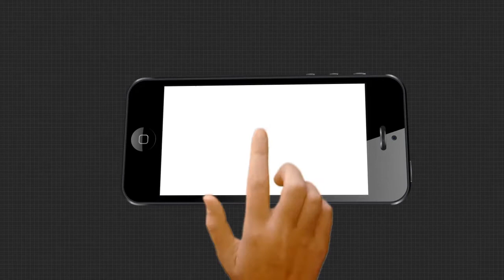ଠିକାଦାର ମାନଙ୍କ ସ୍ବାର୍ଥ ରକ୍ଷା କରିବାକୁ ଗଢା ହେଲା ପାରାଦ୍ଵୀପ ଇଣ୍ଡଷ୍ଟ୍ରିଆଲ ଠିକାଦାର ସଂଘ।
ଠିକାଦାର ମାନଙ୍କ ସ୍ବାର୍ଥ ରକ୍ଷା କରିବାକୁ ଗଢା ହେଲା ପାରାଦ୍ଵୀପ ଇଣ୍ଡଷ୍ଟ୍ରିଆଲ ଠିକାଦାର ସଂଘ। ପାରାଦ୍ଵୀପ ଗଡ ଗ୍ରାମରେ ଥିବା ପ୍ରଭୁ ଲୋକନାଥ ଙ୍କ ମନ୍ଦିର ପରିସରରେ ଅନୁଷ୍ଠିତ ହେଲା ଶପଥ ପାଠ ଉତ୍ସବ।